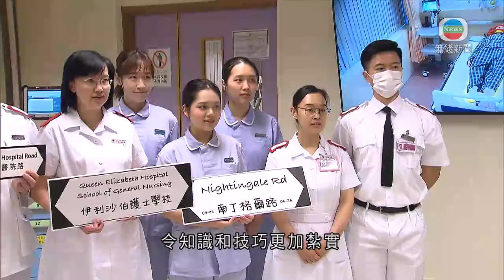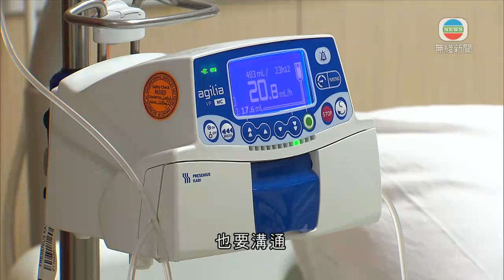香港新聞｜無綫新聞｜06/05/2024 要聞｜醫管局護士學校擬縮減護理學專業文憑課程時間至3.5年 指有利安排實習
醫管局旗下護士學校開辦的護理學專業文憑課程，計劃新學年起，由四年縮減到三年半。校方表示，課程內容不會刪減，時間上更有利安排實習。

為病人講解服藥注意事項、處理脊椎受傷的病人，這些都是護士課程中的模擬訓練。有就讀護士學校普通科三年級學生難忘實習期間，與病人建立和睦關係。

伊利沙伯醫院普通科護士學校三年級學生蘇愷怡表示：「最後一日實習期，有位婆婆捉住我的手，指很不捨得我，因為好多護理工作都是我替她做，例如洗傷口、插尿喉，與她建立一個非常好的關係。」

想成為「白衣天使」，除了修讀大學學士學位課程，醫管局旗下三間護士學校開辦的護理學專業文憑課程，亦是其中一個選擇。申請人在中學文憑試(DSE)，中、英文要達到3級，數學達到2級，公民與社會發展「達標」，及一個甲類選修科目達到2級。

目前課程為四年全日制課程，校方計劃於9月的新學年，縮減至3.5年，仍有待香港護士管理局確認。

伊利沙伯醫院普通科護士學校校長區凱邦稱：「由四年縮短到三年半，希望課堂和臨床實習時間可以銜接更緊密，令學生在課堂上學習的臨床技巧和知識，可以盡快應用在臨床實習方面，令知識和技巧更加紮實。」

醫管局轄下三間護士學校的護理學專業文憑課程，即日起接受報名，一共有300個學額。被問及日後會否增加學額，應付醫護人手短缺，校方表示要從長計議。

區凱邦說：「要由多方面因素考慮，例如教學地方、人手各方面資源，亦要與護士管理局溝通，香港學術及職業資歷評審局也要溝通。」

學員完成課程後，有資格成為普通科的註冊護士。